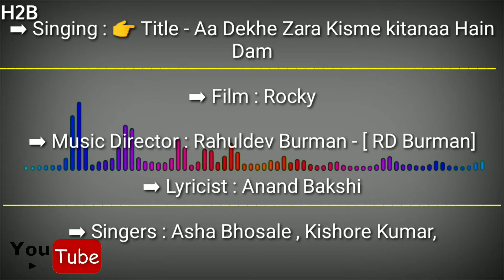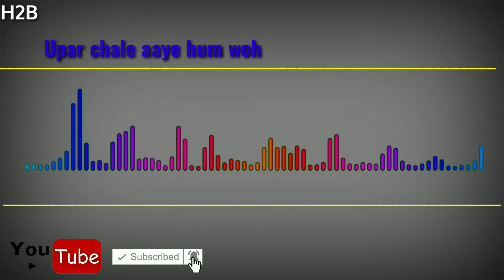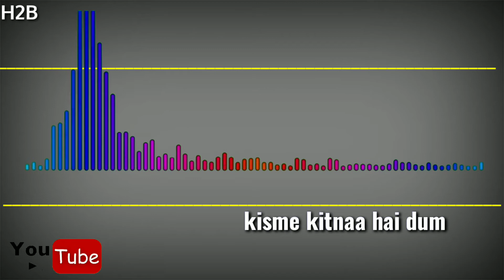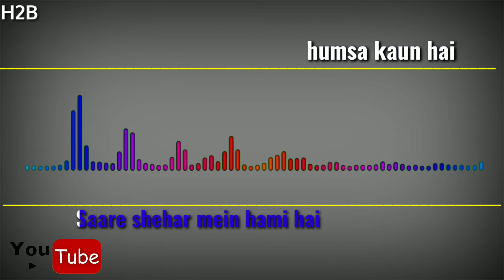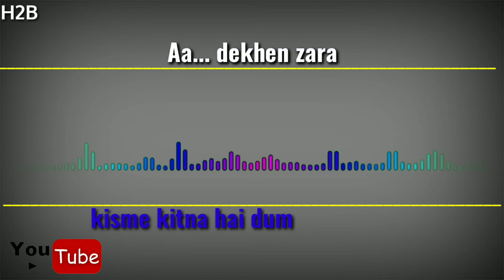Aa dekhein zara kisme kitnaa hai dum | Full Video Lyrics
[ ➡ Film cast : Sanjay Dutt, Tina Munim, Shakti Kapoor, Reena Roy, Ranjeet, Sunil Dutt, Amjad Khan, Shashikala, Aruna Irani, Sudha Chopra, Gulshan Grover, Anwar Hussan, Iftekhar, Satyen Kappu, Rakhee, Keshto Mukherjee, Agha, Jalal Aga, Savita Bajaj, C S Dube, Shammi Kapoor, Manmouji, Yunus Parvez

➡ Singer : Asha Bhosle, Kishore Kumar, Krishan, Lata Mangeshkar, R D Burman
➡ Lyricist:Anand Bakshi
➡ Music Director:R D Burman
➡ Film Director : Sunil Dutt
➡ Film Producer:Amar Jeet ]

➡ Note : All In This Video Are Belongs To Respected Owners" I'Am The Not Owner Of These Videos.